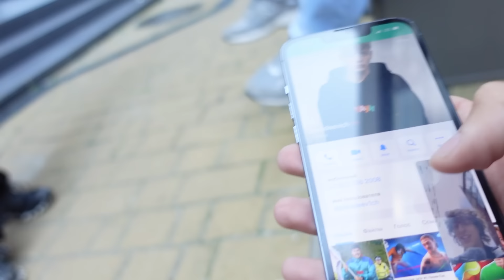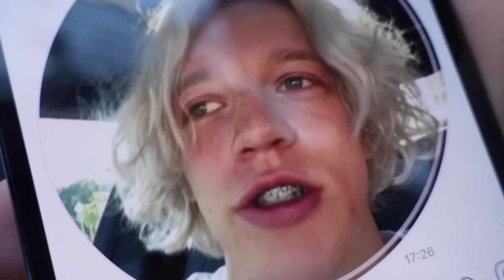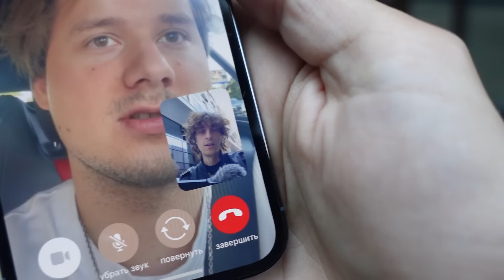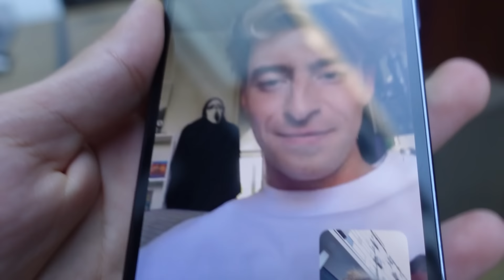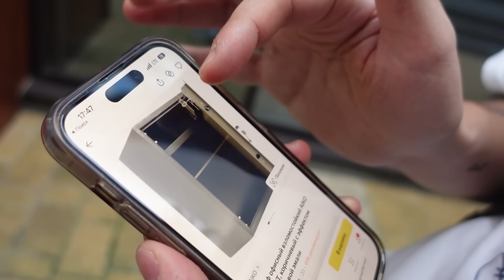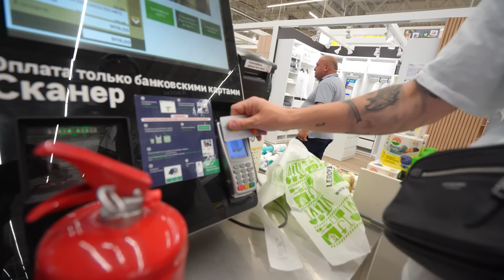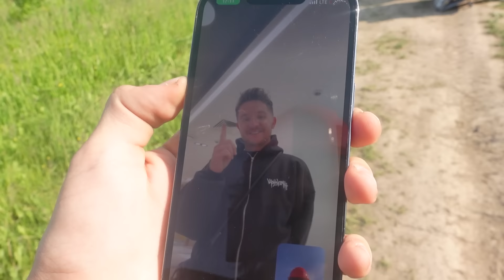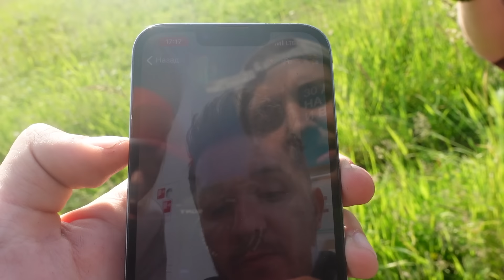БЛОГЕРЫ ПОМОГАЮТ ВЗЛОМАТЬ СЕЙФ ЗА 24 ЧАСА ! Егорик, Exile, Парадеевич, Кукояка, Саня Монтажник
Спасибо друзьям из Авиасейлс за то, что терпят наши безумные интеграции

Денис Кукояка @denisque
Лена Кукояка @panarinka
Артурио @arthur_ch
Саня Парадеич @paradeevich
Илья Exile @exile_music
Егорик @egor_shkred_
Данил Директор крутых мужиков с пилой @daniilnoire

В ЭТОМ РОЛИКЕ ВЛАДОС И ЭНДРЮ ИЗ КУКОЯКА ПРОДАКШН И ВЛОГ СКУАД ПЫТАЮТСЯ ВЫПОЛНИТЬ ЗАДАНИЕ ДЕНИСА КУКОЯКИ 24 ЧАСА ЧЕЛЛЕНДЖ ОТКРЫТЬ СЕЙФ ЛЮБОЙ ЦЕНОЙ И ПОЛУЧИТЬ ВСЕ ЧТО ВНУТРИ ИМ ПОМОГАЮТ ЕГОРИК ПАРАДЕВИЧ И ИЛЬЯ ИКСАЙЛ НУ И ВСЕ ЧЕ ТУТ ЕЩЕ ГОВОРИТЬ СМОТРИТЕ РОЛИК ВСЕ РАВНО НЕ ЧИТАЕТЕ ЭТОТ БРЕД

Реклама. ООО «Авиасейлс Медиа», ОГРН 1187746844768; ИНН 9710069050
erid: LdtCKC32U